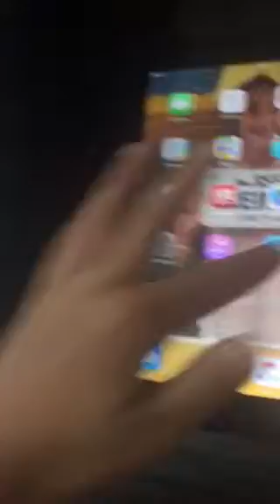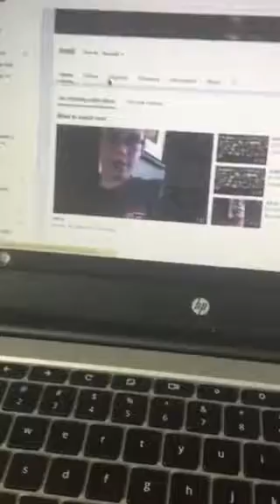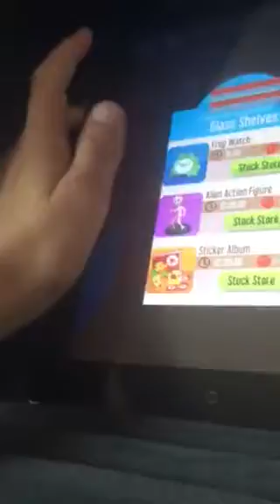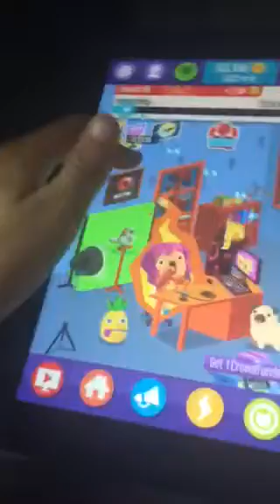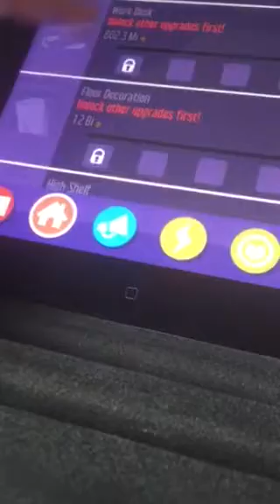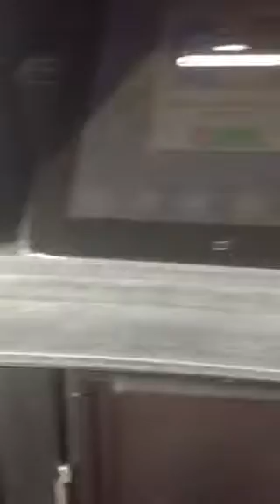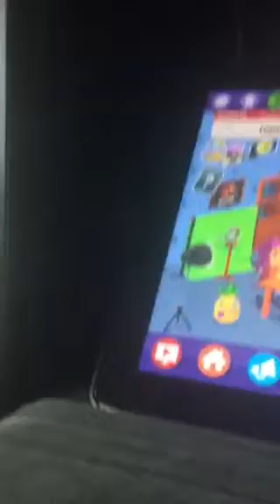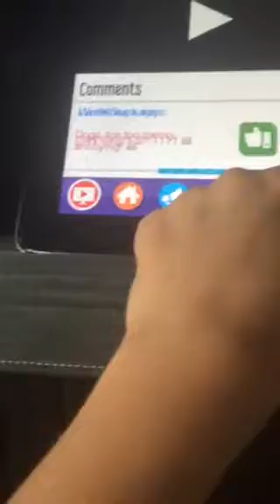Vlogger go viral part 13